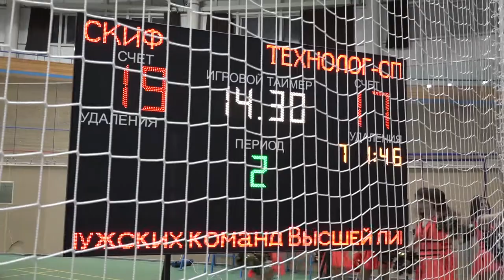Чемпионат России по гандболу среди мужских команд Высшей лиги